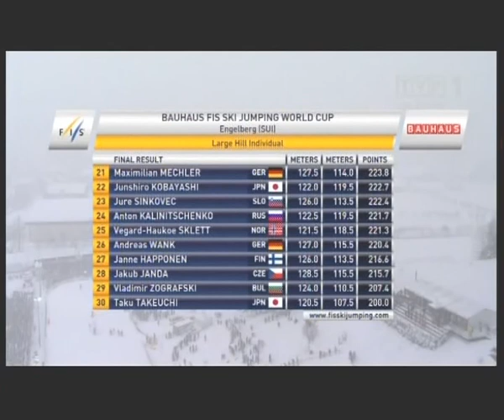Engelberg 2011 Końcówka 2 serii I konkurs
nie wiem czy nie za jasno